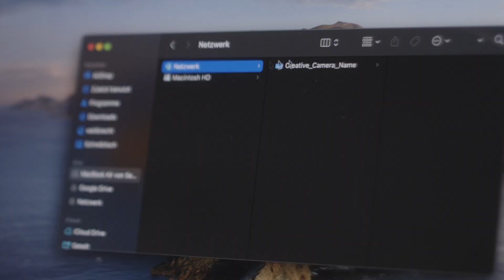URSA Cine Offload Media via Ethernet (FAST) - 1 Minute Video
Notes:
To achieve the max 10 G transfer speed, keep these things in mind: Your laptop should support Thunderbolt 3 or higher. Use a Thunderbolt 3 or higher USB-C cable. Use a CAT7 or better network cable.

10G Ethernet Thunderbolt Adapter
Ethernet cable

0:00
0:03 Initial Setup
0:19 Connect
0:31 Transfer